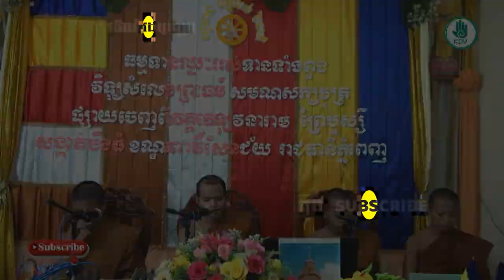ធជគ្គសូត្រ - ប្រជុំធម៌សូត្រមន្ត - ធម៌នមស្ការ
សូមអរគុណចំពោះការទស្សនាវីដេអូទាំងនេះរបស់យើងខ្ញុំ ។